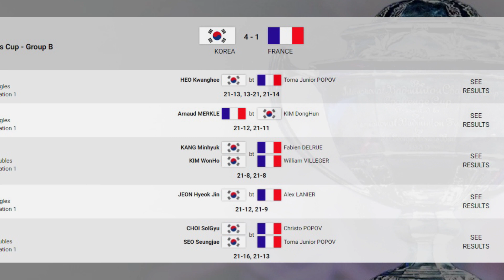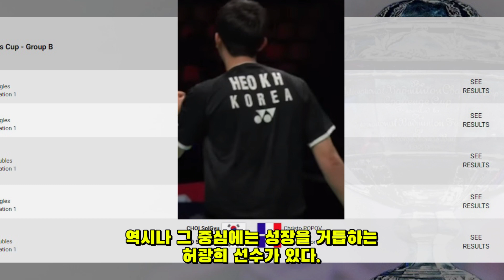이러면 기대 안할 수 없잖아? 2020 토마스컵 대한민국 vs 프랑스 리뷰!